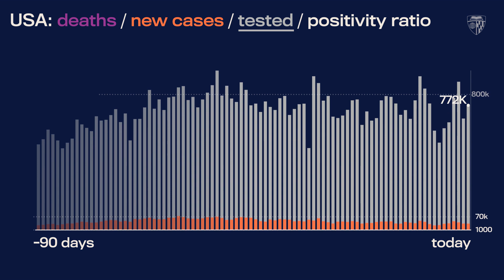JHU’s Daily COVID-19 Data in Motion: Sep. 15, 2020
Video highlights of COVID-19 data trends as of September 15, 2020.